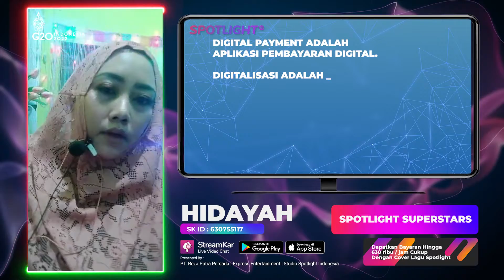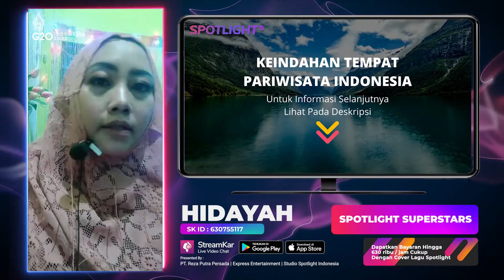Komitmen PERTAMINA Akeselrasi Transisi Energy : Spotlight Superstars | Live HIDAYAH Spotlight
Data Pelaku Usaha Terverivikasi
00:00:01 Update Berita Informasi
00:00:30 Live Music Artis Spotlight Indonesia
00:00:35 Promosi Asosiasi Promotor Pariwisata
00:00:52 Promosi Daerah Pariwisata
00:01:28 Link Informasi Pariwisata
00:01:43 Promosi Perusahaan Hotel
00:02:13 Link Informasi Perusahaan Hotel
00:02:28 Promosi Digital Payment Bank
00:02:58 Link Informasi Aplikasi Transaksi Digital
00:03:13 Promosi Digital UMKM Eksport
00:03:43 Link Informasi Pelaku UMKM Go Digital
00:03:58 Promosi Seni Budaya Lokal
00:04:22 Link Informasi Budaya Lokal
00:04:37 Informasi Digitalisasi
Untuk Informasi lebih lanjut, silahkan hubungi kami.

Executive Producer : PT. Reza Putra Persada
Producer : Reza Express [Aan Suhendar]
Publishing : PT. Studio Spotlight Indonesia